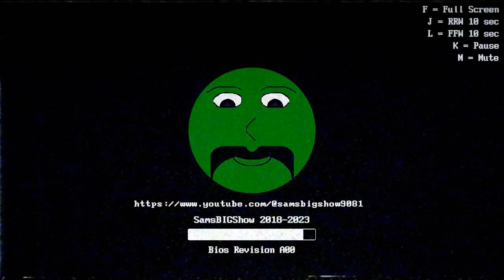Stick Figures TV (Season 6, Episode #33)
I hire a new babysitter from Mike's school to watch my son while I go to Mr. Green's house for Thanksgiving. We decided to have Thanksgiving a week early. Sorry about the delay in uploading this video...This video was originally recorded: 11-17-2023

Episode #33
Season #6